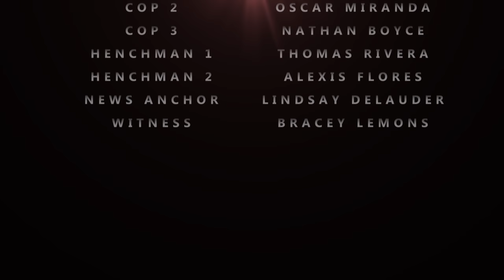BatJuan and Ruben "The Rise of El Cucuy" Episode 1 - David Lopez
Here is episode one for BatJuan and Ruben "The Rise of El Cucuy"!! I'm excited for you guys to watch it and be looking out for episode 2 coming next week!! I hope you all enjoy! :)

Feat.

Filmed by Jordan Harris and Chad Suter

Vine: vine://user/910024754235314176